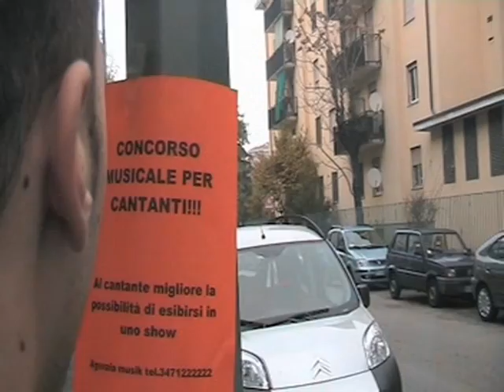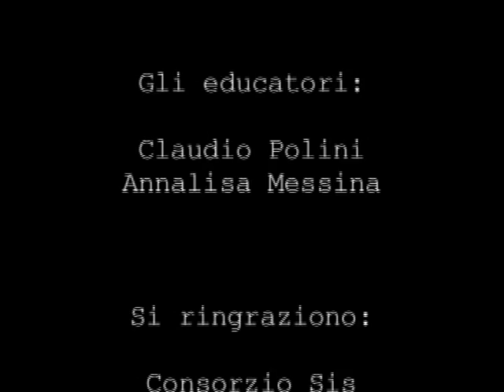Due Guaglioni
Un videoclip realizzato nell'ambito del progetto punto e linea hub baggio, i due guaglioni cantanop da un tetto e nella zona giambellino di Milano il proprio pezzo neomelodico.